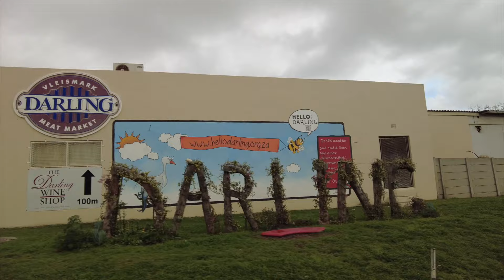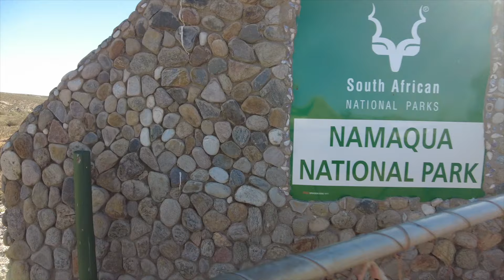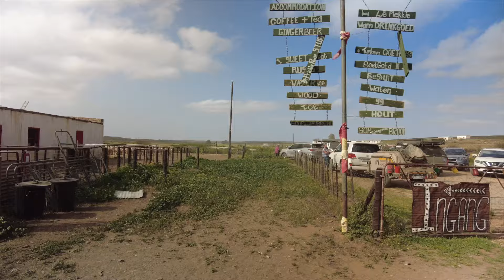Flower Tour #3 - 2022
We were excited to do our third 8-day Flower Fun Overland Tour! The stunning scenery makes us return on a regular basis and visit incredible waypoints with views over the valleys and plains and hectares of beautiful flowers. The tour took us through all the prominent flower viewing areas and we travelled an off the beaten track with mainly off-road tracks on gravel, twee-spoor routes, mountain passes and sand tracks. All the campsites were rustic with one or two that were wild camps with no facilities. We have selected camp sites that we have visited many times and included some of our “secret” sites.